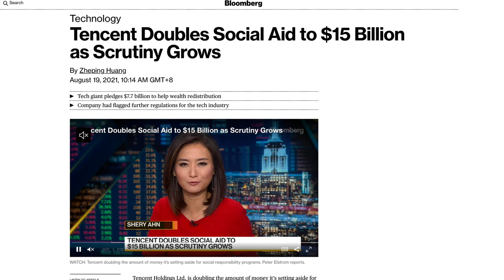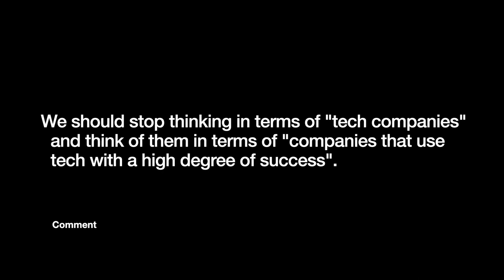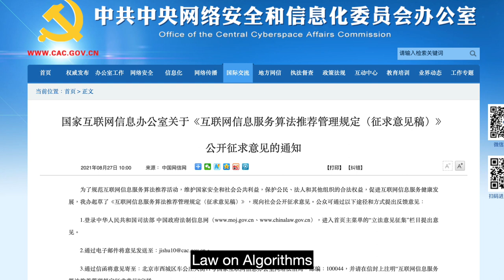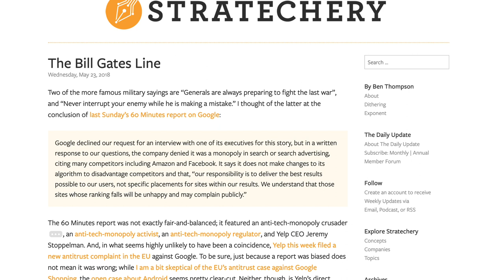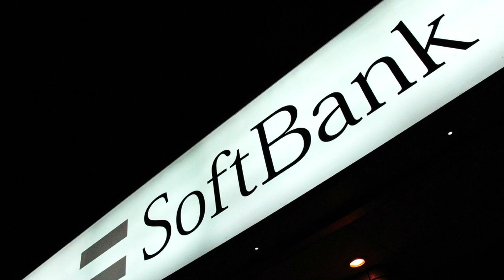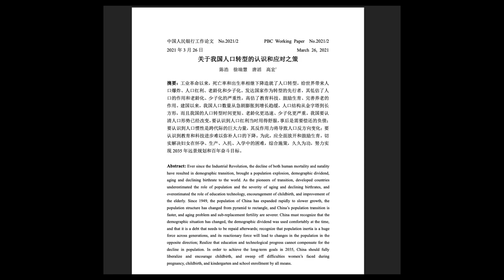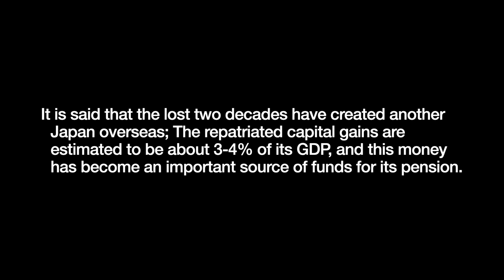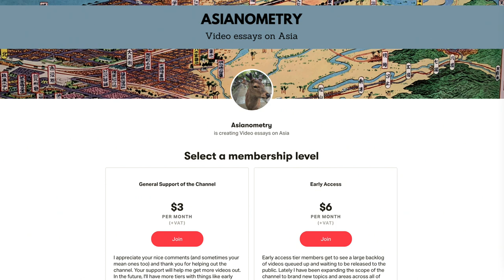What China Thinks is a "Tech Company"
Just a few jumbled thoughts on the Chinese government’s recent regulatory actions on its technology sector.